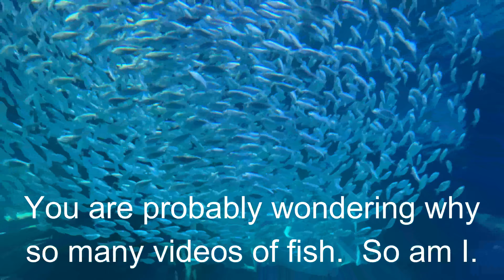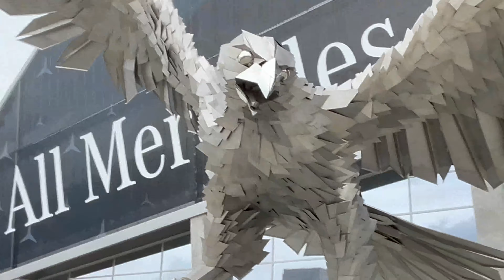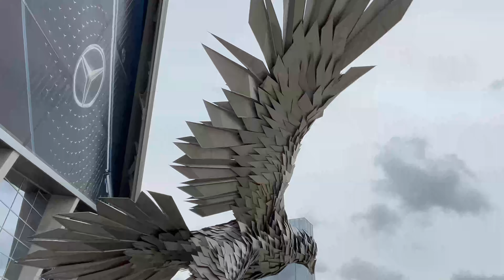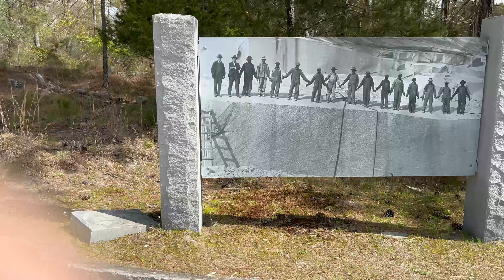2024 Billie and Toby